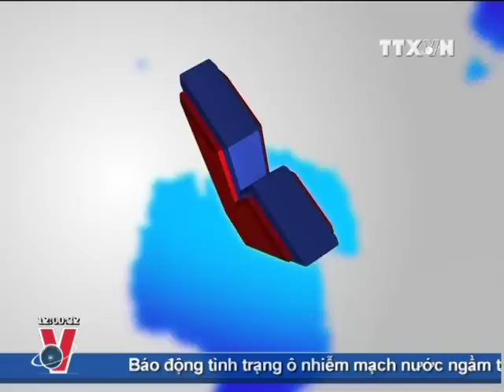Bản tin thời sự Truyền hình Thông tấn 12h ngày 25-06-2011 clip 1/2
Mời QV&CB theo dõi bản tin TSTH của THTT. Trong chương trình mời QV đón xem  1 số thông tin đáng chú ý sau: